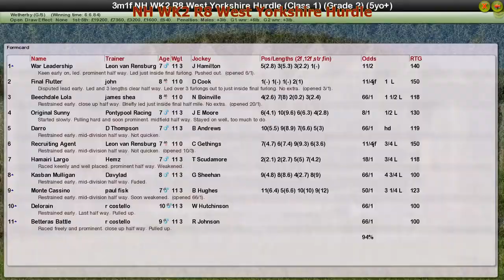NH WK2 R8 West Yorkshire Hurdle